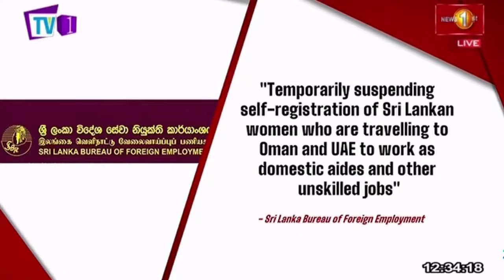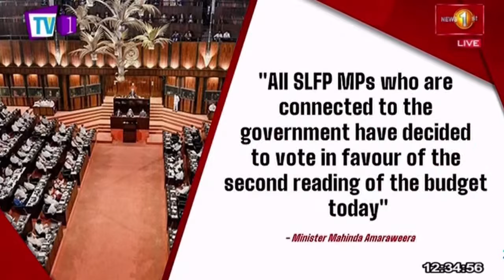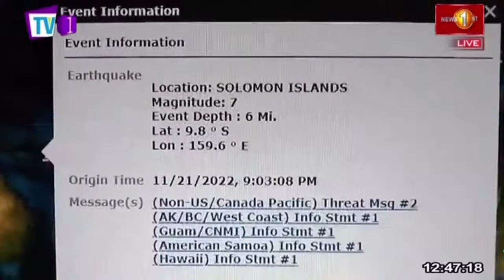Day 1 of the IgniteSME Program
The first day of the IgniteSME Program, conducted by ICTA in collaboration with Trees Experts as part of GEW Sri Lanka 2022, was a huge success. The event brought together government officials from several departments to explore methods to enhance the conditions of small and medium-sized business (SMEs) entrepreneurs in Sri Lanka.